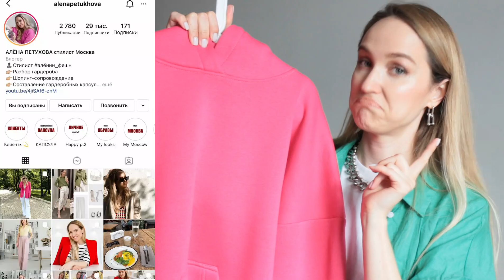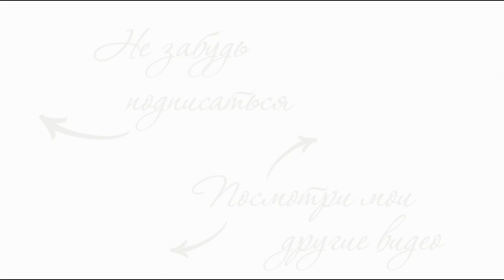ПРИМЕРЯЮ ТРЕНДЫ СЕЗОНА | СТИЛЬНЫЕ ОБРАЗЫ ДЛЯ РЕАЛЬНОЙ ЖИЗНИ | AlenaPetukhova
Мои параметры: 170см, 83-63-93